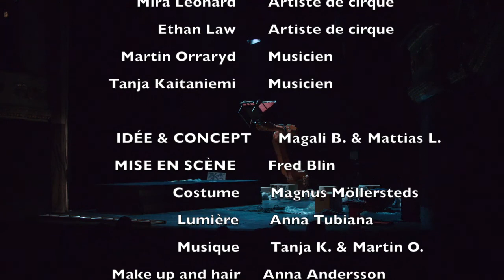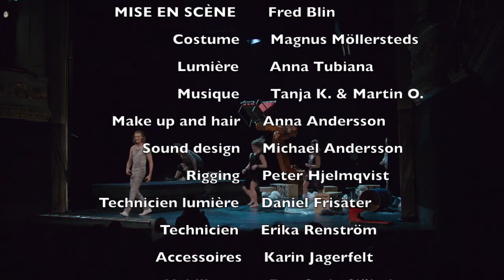The Last Fish - Robot version - sous titre français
Produit par Östgötateatern, en co-production avec l'Orchestre Symphonique de Norrköping (SON)
Ceci est la première version de notre création, avec en scène notre Robot, avant l'interdiction par Arbetsmiljöverket (l'inspection du travail suédoise) d'utiliser un tel robot sur scène.
Description:
"The last fish"
Lorsque le Titanic coula, l’orchestre continua de jouer jusqu’à la dernière minute.
Tel une dernière croisière sur notre planète terre, le bateau coule et nous continuons à faire la fête.

Le spectacle se passe là et maintenant.
Les artistes qui sont là pour faire un spectacle vont se retrouver confrontés à toute une série d’incidents. La scène/ le théâtre va petit à petit tomber en morceau et pourtant, tel une dernière croisière sur notre planète terre, le bateau coule et nous continuons.
Métaphore de leur vision du monde, 7 artistes essaient de tenir du début à la fin une promesse qui peut être ne pourra jamais être atteinte. Peut-on empêcher le monde de s’effondrer ?

Idée et concept:
Magali Bancel & Mattias Lindström

Mise en scène:
Fred Blin

Création Lumière:
Anna Tubiana

Scénographie et Costumes:
Magnus Möllersted

Maquillage et coiffure:
Anna Andersson

Artistes:
Esmeralda Nikolajeff
Mira Leonard
Ethan Law
Magali Bancel
Mattias Lindström
Martin Orraryd
Tanja Kaitaniemi